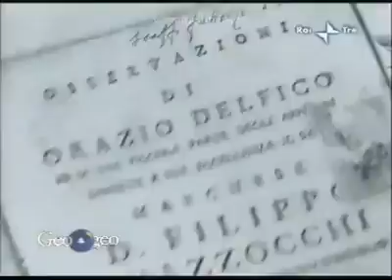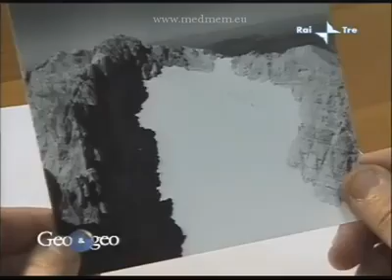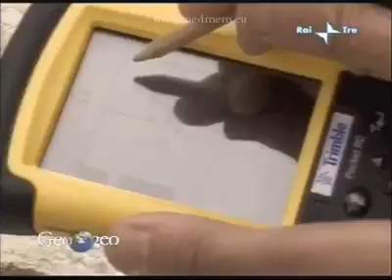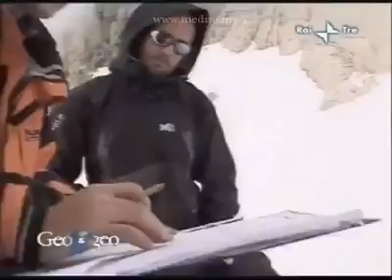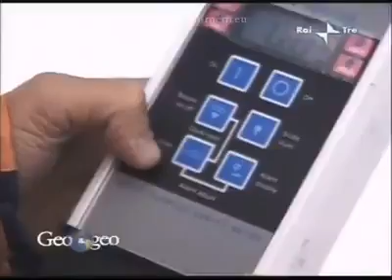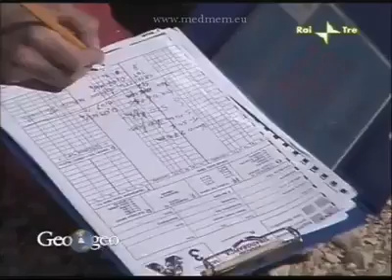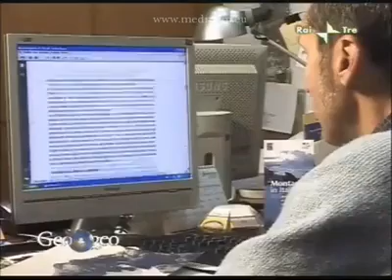RaiTV Geo&Geo in Abruzzo: Teramo Gran Sasso d'Italia l'uomo del calderone 2008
documentario Rai sul Parco nazionale del Gran Sasso e Monti della Laga